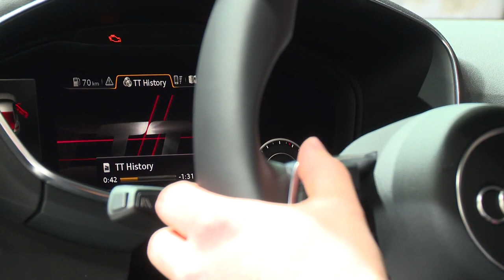Audi TT - Interview de Ruppert Stadler, CEO d'Audi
AUDI TT3 ITW RUPPERT STADLER, CEO

Salon de l'auto de Genève 2014